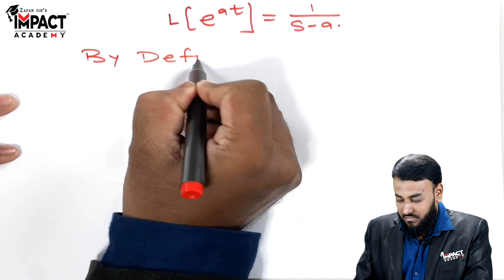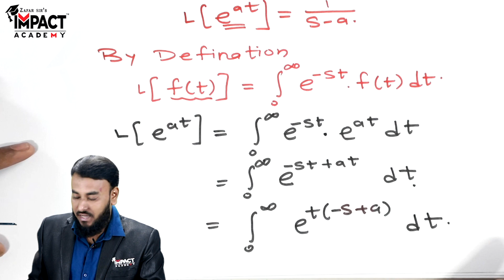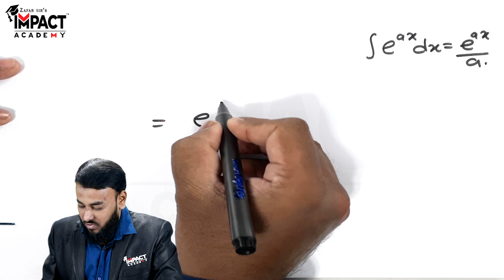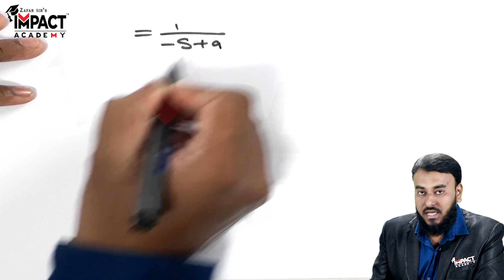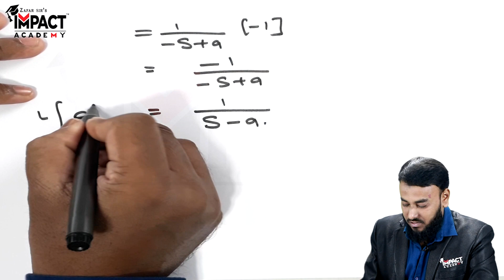Laplace By Definition | Laplace Transform | Maths - 3 in Hindi (हिंदी )